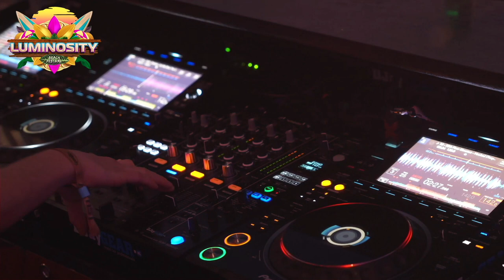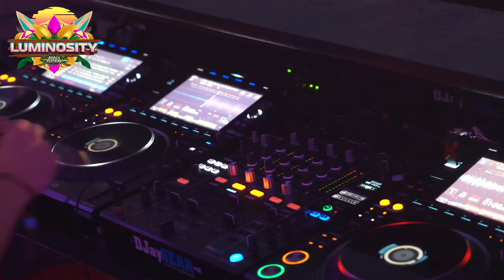Bryan Kearney LIVE @ Luminosity Beach Festival 2022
This was another very special night at the Luminosity Beach Festival.

It was the first time that I've played there in four years, and it was definitely worth the wait. There were a couple of power cuts during the set due to the bad weather, but that only added to the atmosphere once the music returned. I loved it.

I hope you enjoy the set.

(There are a few minutes of the set missing due to the stream cutting out, you can listen to the full set via my Soundcloud page).